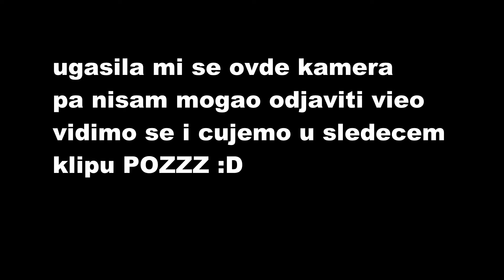OREM NJIVU -- FARMING SIMULATOR 17